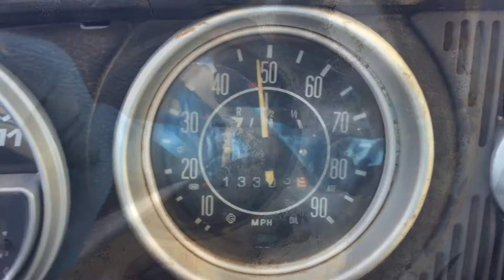VW Speedo Cap Fix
The Speedometer cap in my classic Volkswagen Super Beetle was stripped out so my speedo didn't work. I took it off, ball peen hammered it, and reinstalled - good to go. Simple fix that takes about 5 minutes.